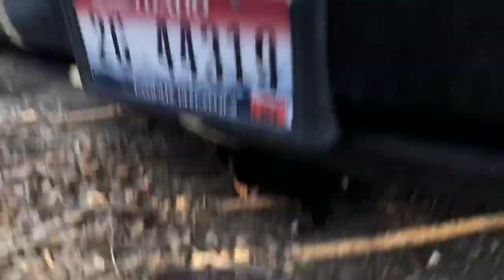Playing Outside With My New Yorkie Puppy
Hi everyone! Me and Jack, my 3 month Yorkie puppy that I’ve had for a month, played outside today.